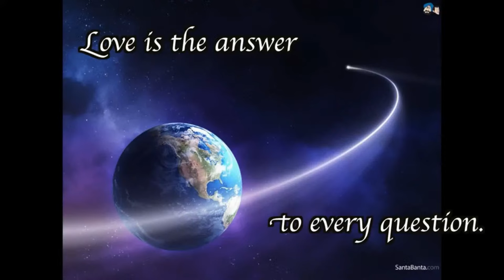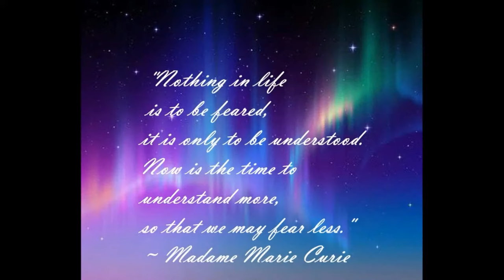A World Awakening - Tom Springer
Tom Springer is a combination of Indigenous and Nordic descent, making his ancestral background vast in legend and lore.  He first learned of his paranormal abilities at the age of 49 when he was on his first paranormal investigation where he saw an apparition of a lady who spoke with him.  His abilities have branched into many different areas to include psychic and mediumship abilities, talking with elementals, speaking with individuals from different dimensions, and healing others through touch and burst energy, and aura identification to name just a few.  More abilities are still coming through, and Tom continues to tap into what else is in store for him.
Tom is the host of a livestream called STUFF I NEVER LEARNED FROM A SCHOOLBOOK and Podcast called STUFF I NEVER LEARNED.  The livestream was originally conceived as a place for individuals who believe they have paranormal gifts to come to, so they can learn more and meet others who are also just starting out, and also meet people who can help guide them further in their journey.  The site has transformed into a place of congregation for all aspects of life lessons and strange and odd things.  It is now home to guests who have had alien and UFO encounters, cryptid enthusiasts, witches, empaths, paranormal investigators, life healing instructors and guides, and pretty much anything else some may call weird, odd, or unbelievable.
Tom is also the Midwest director for the Paranormal Existence Research Society or PERS for short, which has its headquarters based out of Florida, and overall director is Bill Slevin.  The team is made up of individuals ranging from research and travel coordinators to human behavioral scientists, and psychics, mediums and those who have even dealt with possessions and exorcisms.  PERS is a free service for people who believe they may have something going on in their private residences.  Tom covers a 5-state area centered from Omaha Nebraska.
Finally, Tom is the founder and owner of 6th Sense Investigations, where he and his wife do local investigations of known and untapped places.
Tom’s show can be found Monday nights at 7pm Central on the following sites: